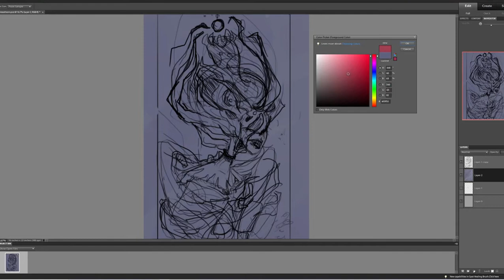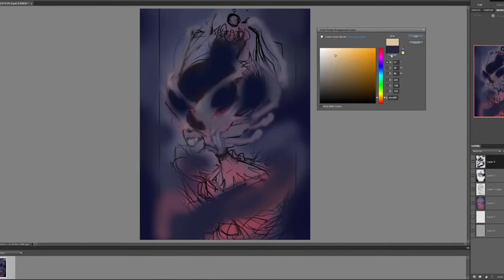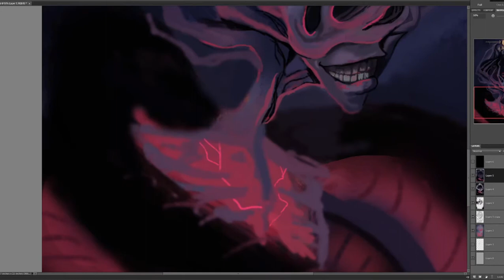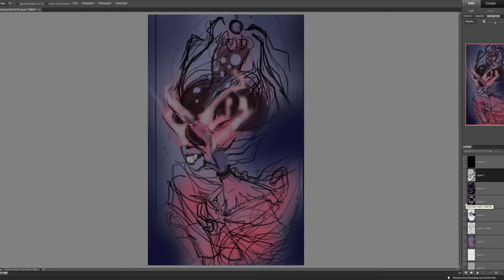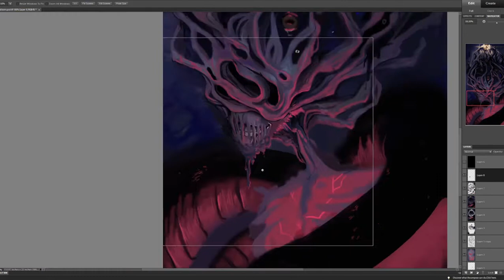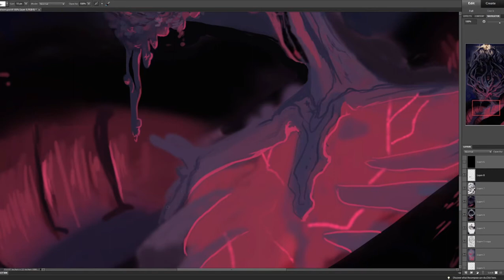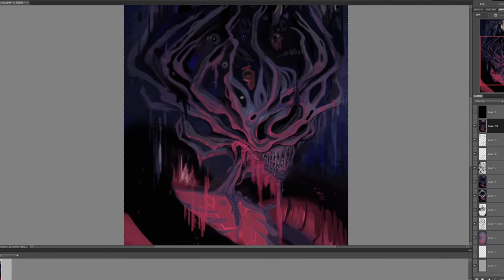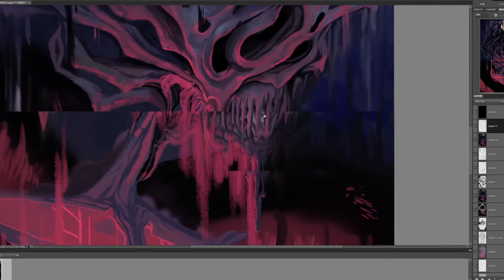Bloodborne 2 the New Moon Presence - The VaatiVidya@ Concept art Contest speedpaint: Part 1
Sup  long time no see, I finally got around to posting this. A YouTuber I have followed for a long time VaatiVidya Has opened up a contest that I felt like taking part in. The contest is about what the next Bloodborne would be like through concept art. Right up my alley as a big Lovecraft fan. I painted the Bloodborne moon presence ending as its the most eldritch horror like, where you become the new old one. This Painting is later in the new moon's presence life where it has made a cocoon around its worm body self in a bad reconstruction of its old form.  I have also done a landscape painting of this concept bloodborne monster but that will come out in part two. But as a little teaser, the doll is in the painting